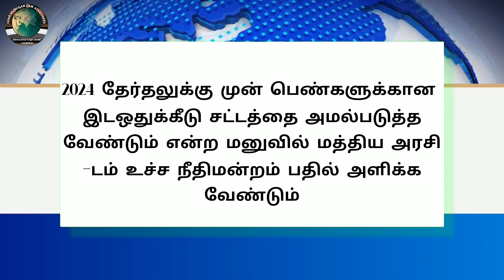Legal News - 49 | Tamil | 13-12-23 | CMLA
Tamil
13-12-23